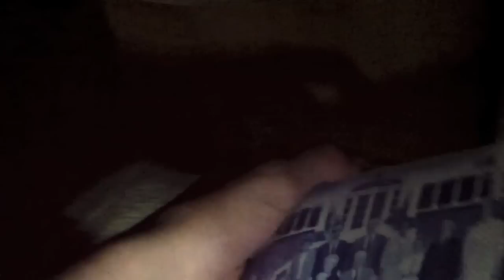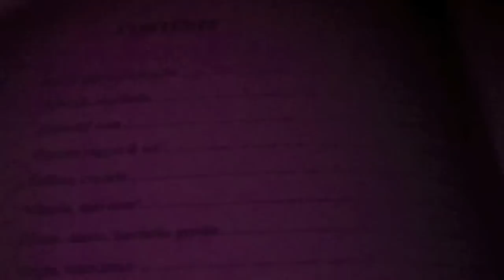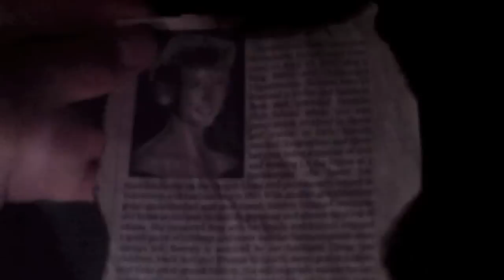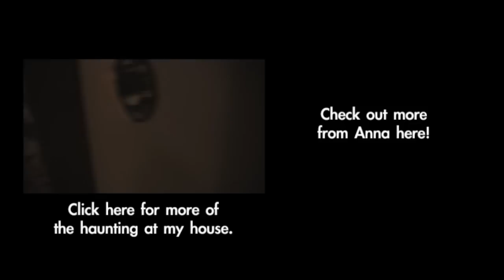REAL HAUNTING series - The Truth! - Anna Haunting #5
Sometimes people send me the creepiest videos. I feel for this girl.

REAL HAUNTING series -The Truth! - Anna Haunting (5 of 5) Check out Anna's YouTube channel here, she's awesome! Anna and her Mom were trapped in the attic after discovering the truth behind her missing music.

So Anna sent me these videos about some crazy stuff that's been happening at her house with a ghost doll?  Watch and see!

ALL MY LINKS:
@hauntedsunshine on Twitter
Dude!

Real Series-The Haunting Verdad! - Anna Haunting (5 de 5) Confirmar canal de YouTube de Anna aquí, ella es impresionante! Anna y su madre quedaron atrapados en el ático después de descubrir la verdad detrás de la desaparición de su música.

Así que Anna me envió estos videos acerca de algunas cosas locas que ha estado sucediendo en su casa con una muñeca fantasma? Mira y ve!

REAL HAUNTINGシリーズ - 真実！- アンナのたたりが（5）アンナのYouTubeチャンネルをここにチェックアウト、彼女は素晴らしいです！

だからアンナは幽霊の人形と彼女の家で起こっているいくつかのクレイジーなものについて私にこれらのビデオを送った？見て、参照してください！